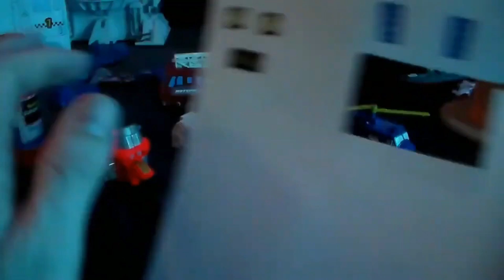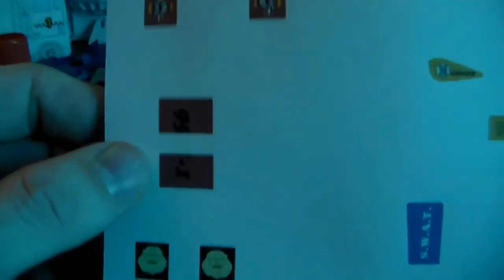Plasticon Customs Generation Two Defensor Sticker Creation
Some awesome toys lets look at them!